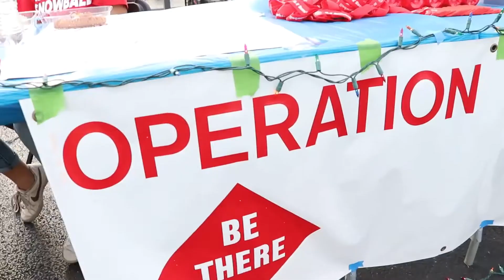1st Day at HF 8-13-21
VTV's welcome back show!